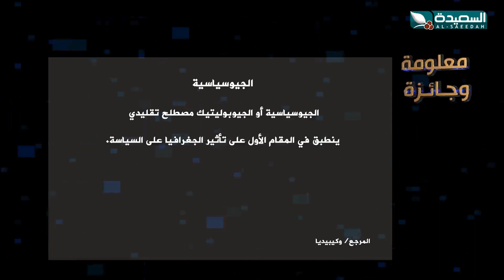نقطة نظام مع عبدالسلام الشريحي | الحلقة الثانية عشرة | الطب في اليمن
الحلقة الثانية عشر 12 في الموسم الأول من برنامج نقطة نظام، والذي يزور خلالها الإعلامي عبدالسلام الشريحي ريف اليمن وحضره مناقشاً مع البسطاء مواضيع وتفاصيل مهمة عن قضايا مفصلية ، يبث على قناة السعيدة خلال شهر رمضان المبارك 2022م 1443هـ